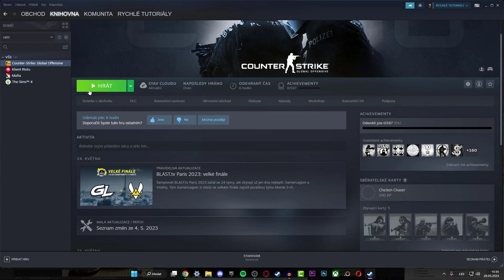CS:GO - Jak stáhnout mapy z workshopu do CS:GO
V tomto video návodu si ukážeme, jak stáhnout mapy z workshopu do CS:GO.